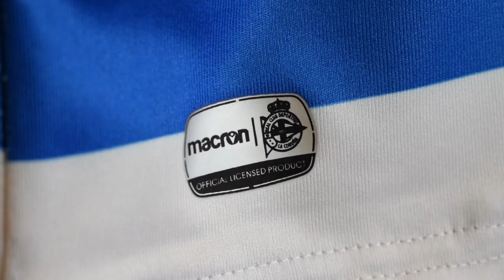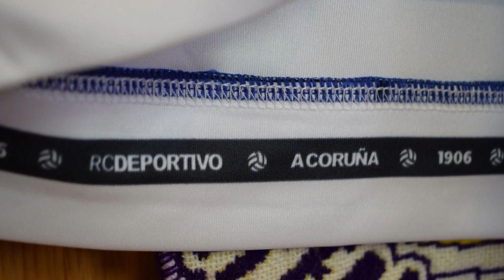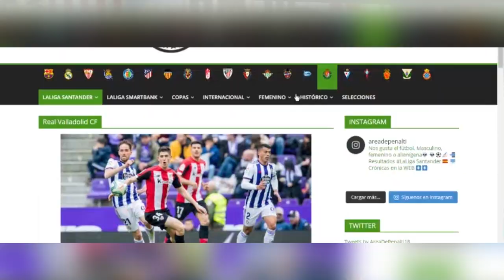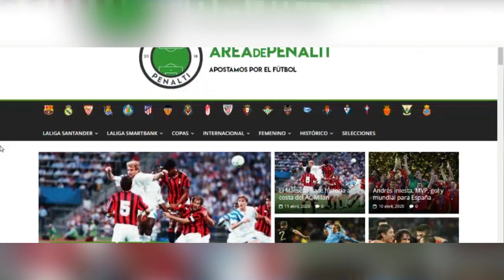REVIEW CAMISETA RC DEPORTIVO DE LA CORUÑA 2019-2020 (FAKE)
Hoy analizamos la camiseta del RC DEPORTIVO DE LA CORUÑA 2020